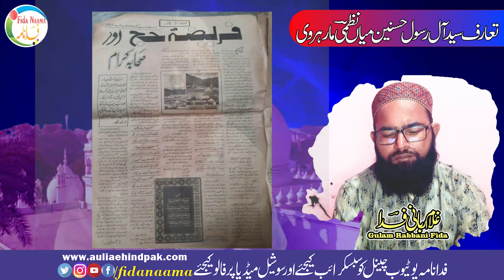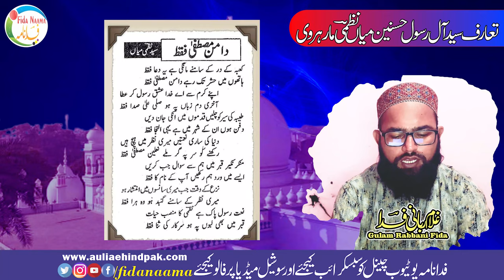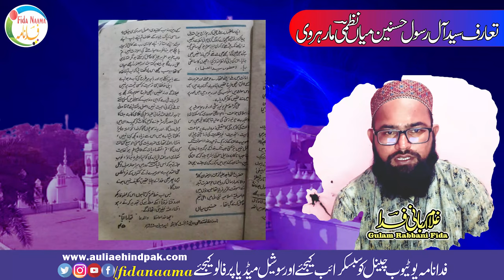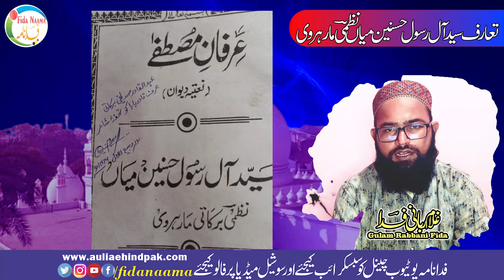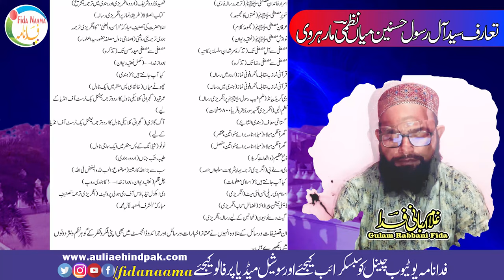Biography Hazrat Sayed Aale Rasool Hasnain Nazmi Miya Marehrwi سید آل رسول حسنین میاں نظمی مارہروی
Assalamu Alaikum

Biography Hazrat Sayed Aale Rasool Hasnain Nazmi Miya Marehrwi
Syed Nazmi Miya Marehrwi About Maslak E alahazrat
Kalam e Nazmi Miya LaMaka'n Se Bhi Aage Jiski Shaan e Rif'at Hai
Nazmi miyan naat & bayaan at minara masjid
سید آل رسول حسنین میاں نظمی مارہروی ،ہندوستان کے نجیب الطرفین ساداتِ کرام میں بلندوبالامقام پر فائز خاندان برکات کے چشم وچراغ ہیں۔حضرت نظمی میاں کی ولادت باسعادت مارہرہ شریف میں ۶؍رمضان المبارک ۱۳۶۵ھ بمطابق ۱۴؍اگست ۱۹۴۶ء کوہوئی۔خاندانی نام محمد حیدراور تاریخی نام سیدفضل اﷲ قادری ہے۔آپ سید آل رسول حسنین میاں برکاتی کے نام سے مشہور ہے اور آپ کا تخلص’’نظمی‘‘ہے۔ابتدائی تعلیم کے بعد انگریزی ادب اور اسلامیات میں گریجویشن کی تکمیل کے بعد انڈین انسٹی ٹیوٹ آف ماس کمیونیکیشن،دلی سے جرنلزم کے کورس میں نمایاں کامیابی حاصل کی۔بعدہ UPSCکے تحت منعقد ہونے والے سول سروسز کے مشکل ترین امتحان میں شرکت کی اور تمغۂ کامیابی سے سرفراز ہونے کے بعد مرکزی حکومت کی وزارت اطلاعات ونشریات کے محکمۂ پریس انفارمیشن بیورو(P.I.B.)سے ملازمت کا آغاز کیا۔

Copyright Declaimer